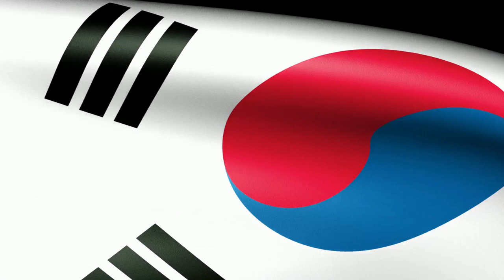Top 10 Unique Traditions You Need to Know| South Korea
Unveiling South Korea: Top 10 Unique Traditions You Need to Know

OUTLINE:

00:00:42
Introduction

00:01:16
Tradition 10 - Jeol

00:01:45
Tradition 9 - Doljabi

00:02:16
Tradition 8 - Hanbok

00:02:47
Tradition 7 - Ancestor Worship

00:03:19
Tradition 6 - Kimchi Making

00:03:51
Tradition 5 - Seollal

00:04:24
Tradition 4 - Chuseok

00:04:54
Tradition 3 - Hangeul Day

00:05:24
Tradition 2 - Samjinnal

00:05:54
Tradition 1 - Tea Ceremony

00:06:30
Conclusion